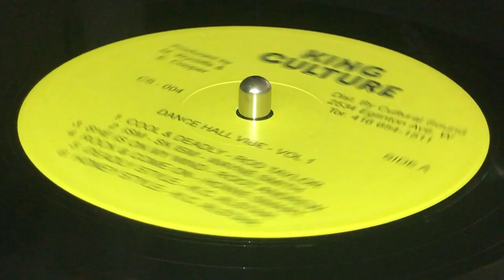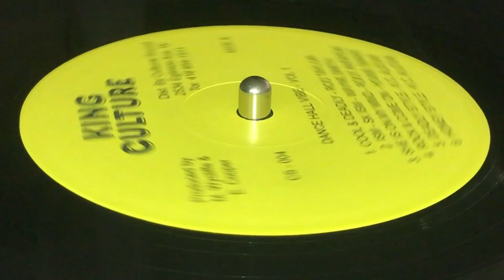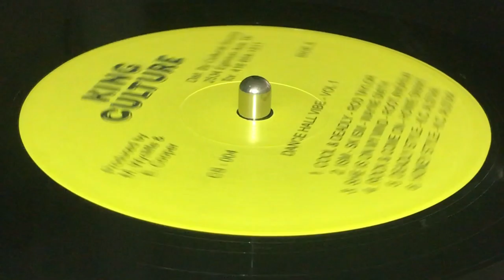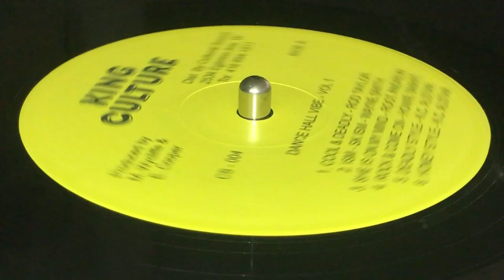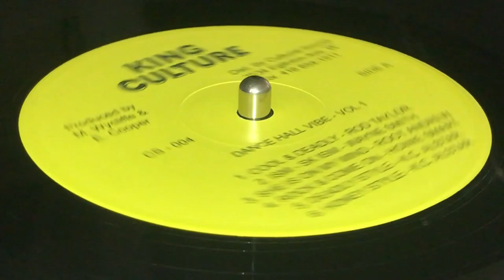WAYNE SMITH ~ Ism - Sk Ism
Prod : Everett "Culture" Cooper, M. "Messam" Wycliffe ~ KING CULTURE ~ LP (Dancehall Vibes Vol. #1, Track A2) ~ 1983 ~ Canada ~ Dist : Cultural Sound, Hit Bound Mfg. Inc. ~ Edit : King Culture ~